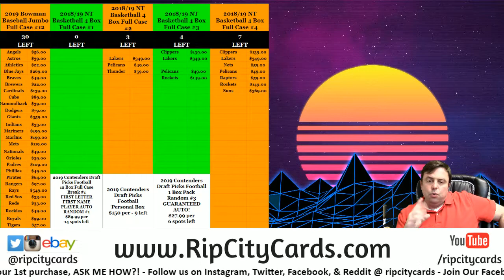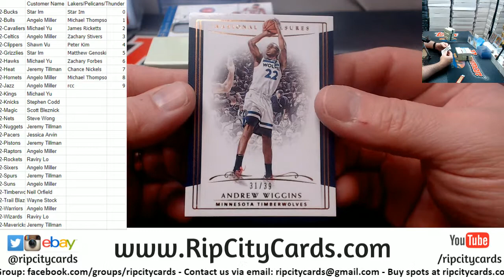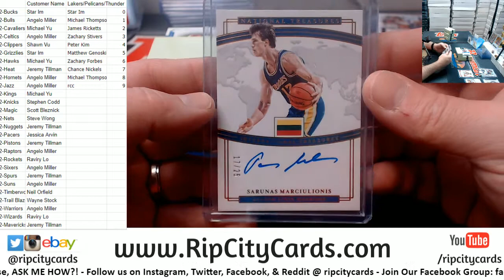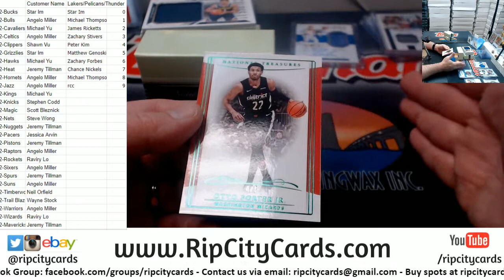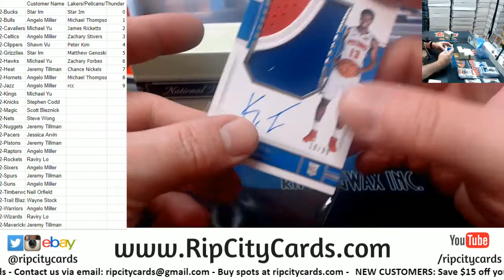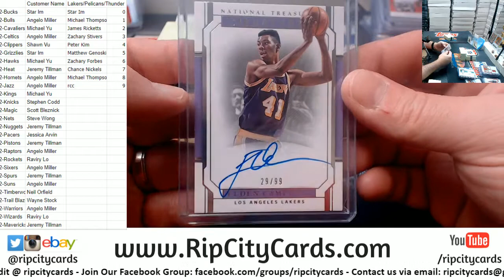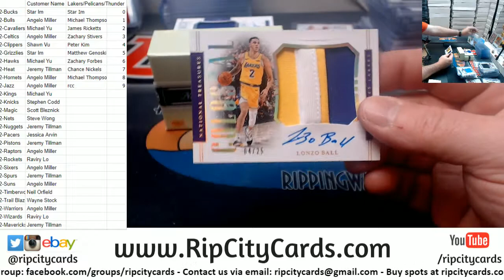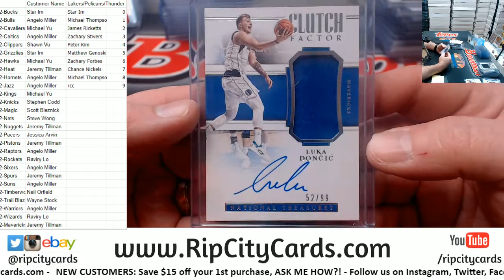2018 19 National Treasures Basketball Full Case #2 RCC